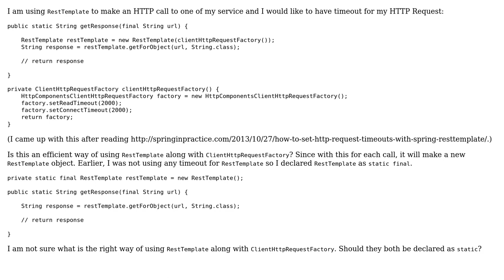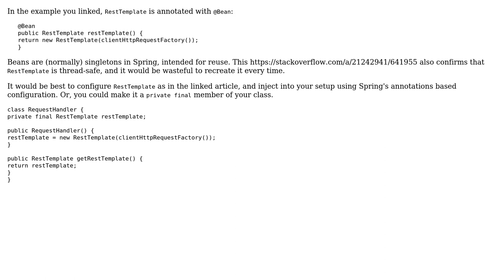Code Review: Using RestTemplate for HTTP request timeout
With thanks & praise to God, and with thanks to the many people who have made this project possible! | Content (except music & images) licensed under CC BY-SA | Music | Images & others | With thanks to user janos user Jamal user arsenal and the Stack Exchange Network Trademarks are property of their respective owners. You are responsible for your own actions.